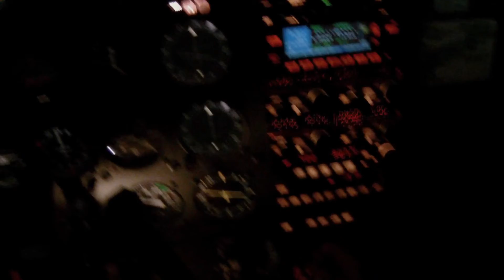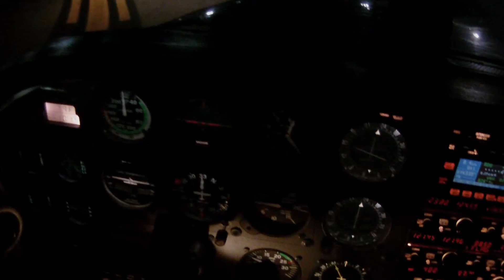Night Landing - RDU Rwy 23L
Nice landing after nearly 7 hours of cross country flying from Raleigh NC to Trenton NJ and back.